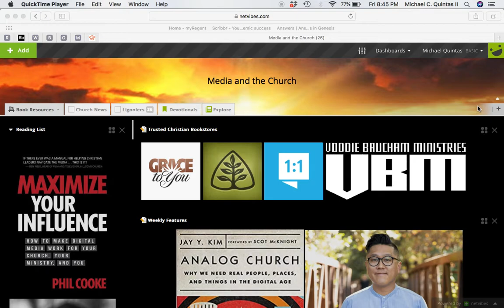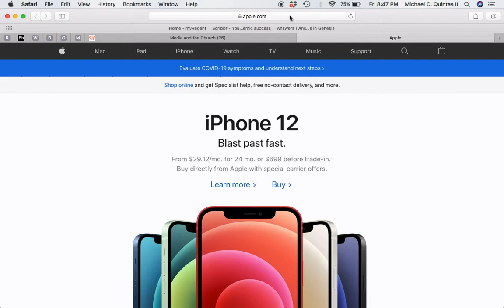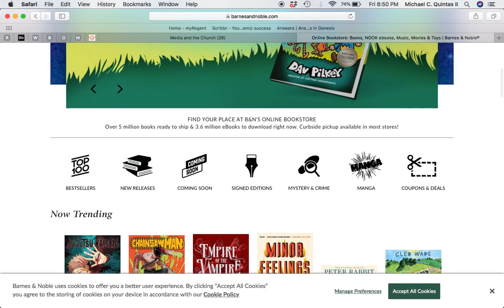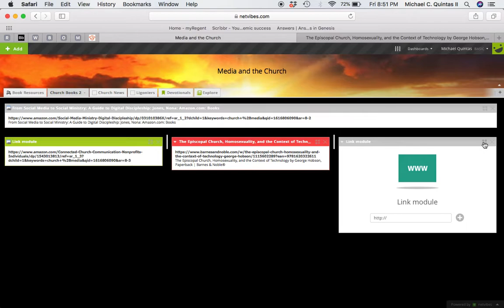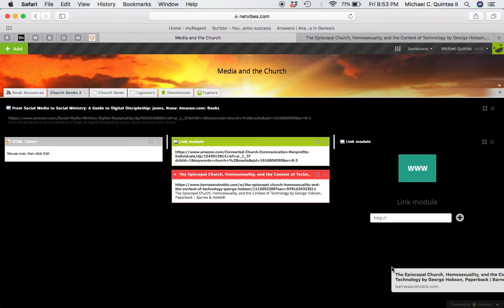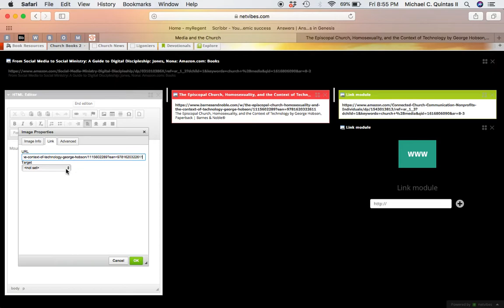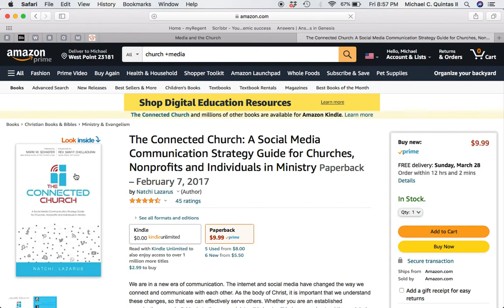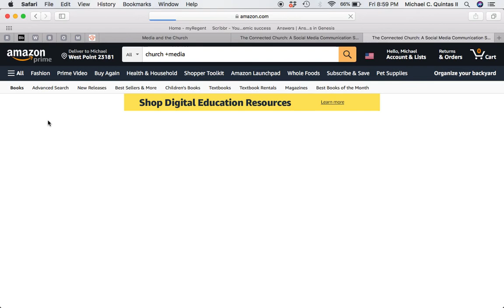Netvibe Tutorial Video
Adding a Hyperlink Module Vs. adding a dynamic image